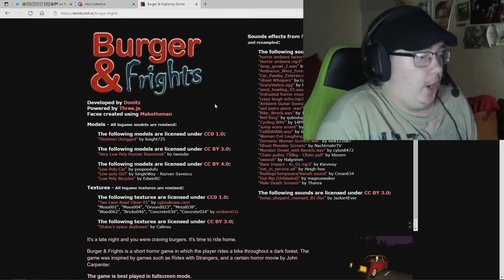I GOT ATTACKED BY DEMONS WHILE GETTING A BURGER!!! (Not Clickbait, Gone Weird) Burger and Frights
Oh, I forgot to mention it was at 3am. Is that all for the list?